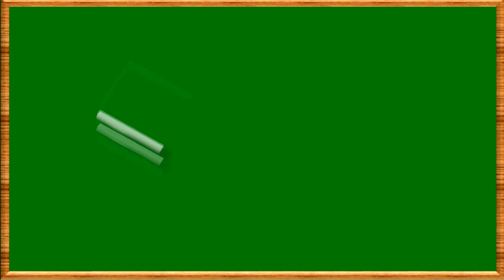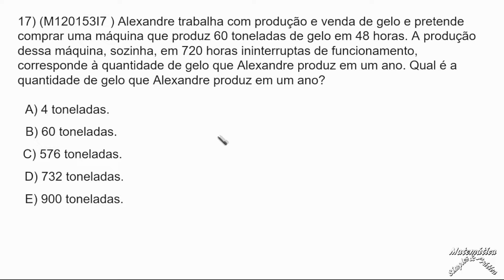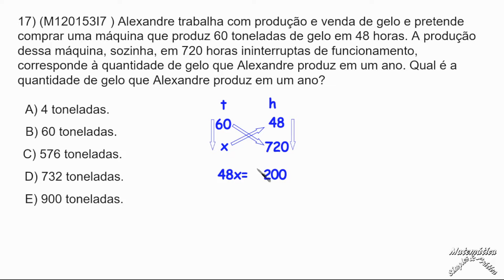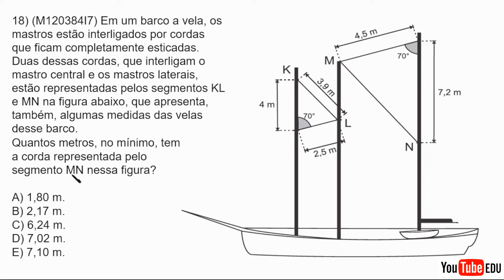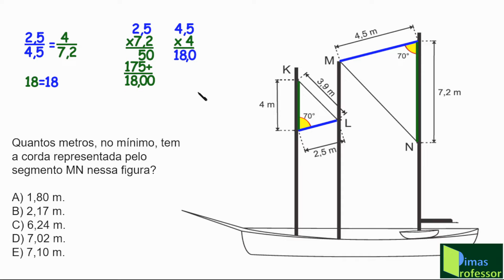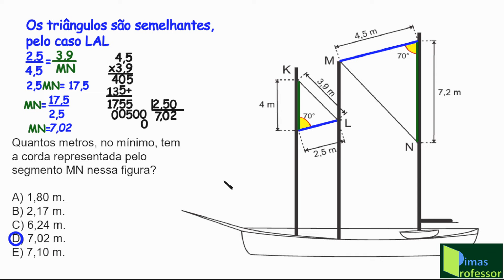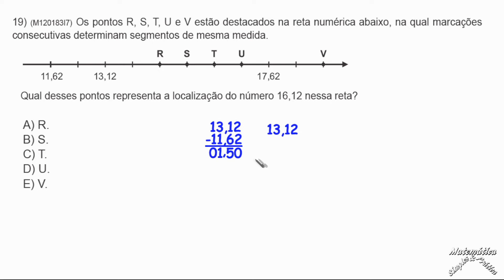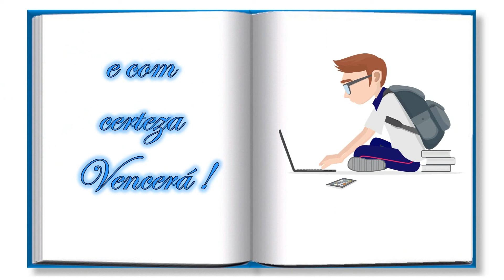CORREÇÃO SEGUNDA PROVA DIAGNÓSTICA 2022, Matemática, 2º ANO (Questões 17, 18, e 19)